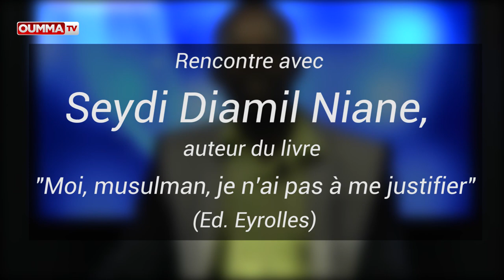« Moi musulman, je n’ai pas à me justifier »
« Qu’avez-vous fait encore ? ». C’est cette petite phrase à la forte résonance, prononcée en novembre 2015, au lendemain des attentats qui ont lourdement endeuillé Paris, qui a poussé Seydi Diamil Niane, docteur en islamologie, à prendre sa plume pour écrire «  Moi musulman, je n’ai pas à me justifier ». Prônant un « islam retrouvé », il explique sur Oumma sa conception d’un « islam humaniste et purement spirituel